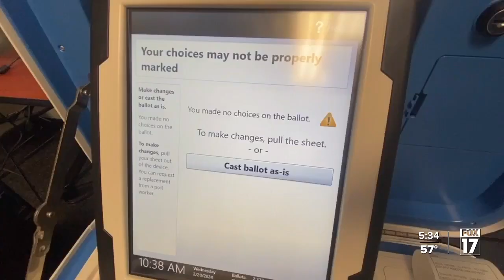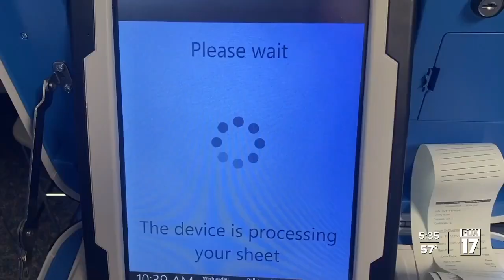Muskegon Co. conducts early in-person voting tabulator testing to ensure accuracy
County clerks throughout the state are preparing for Michigan's presidential primary — the first election in the state with early voting.  Muskegon County election officials tested their tabulators Thursday in an effort to ensure accuracy.